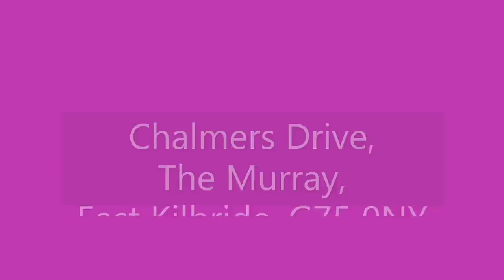Chalmers Drive, The Murray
This three-bedroom mid terraced villa is in need of renovation which is reflected in the price. It is close to all local amenities, primary and secondary schools, sports and recreational facilities, regular bus services, and convenient for East Kilbride’s Town Centre, Train Station, and Village.